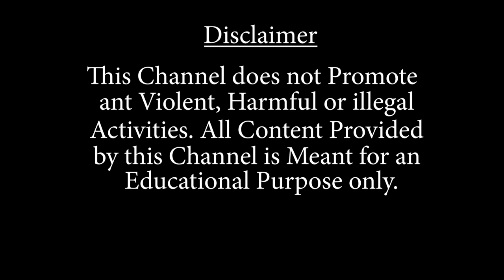দল থেকে বহিষ্কৃত তৃণমূলের মহিলা নেত্রী বালুরঘাটে দলের ধ*র্ণা মঞ্চে, উঠল বিতর্ক